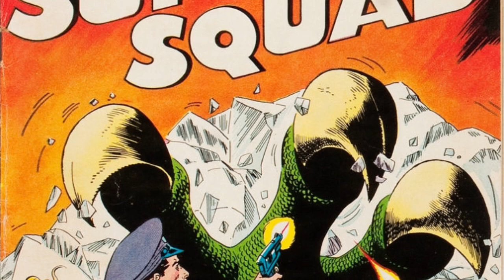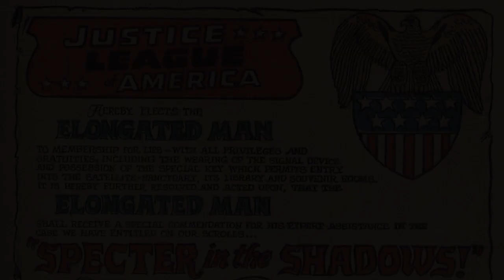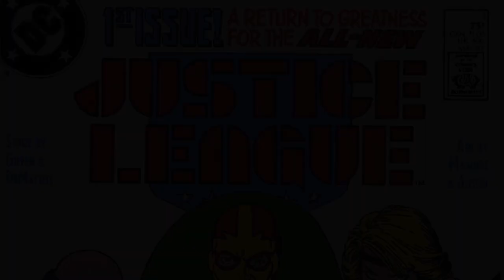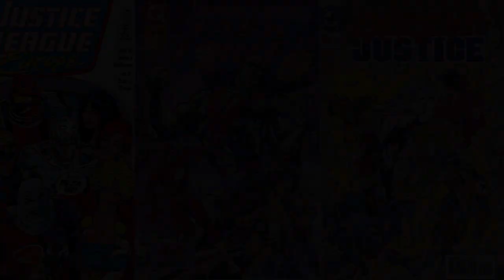DC Comics: The Justice League Explained